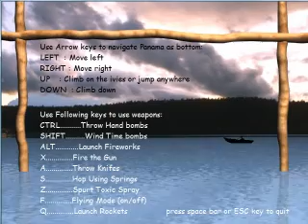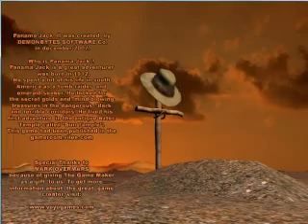PANAMA JACK - AMAZON ADVENTURE- SCENES- By Derya KILICLI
Panama Jack was written By Derya KILICLI in 2007.. This was second PJ game..  Graphics, animations, some music parts and intro were created and composed by Derya KILIÇLI. Game was released by Demonbytes Software in 2007..